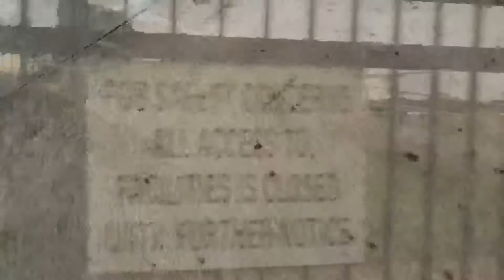SFA WALK-TROUGH PARK DAY....( VLOG #8)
WALKING DOWN THE SFA STADIUM 🏟